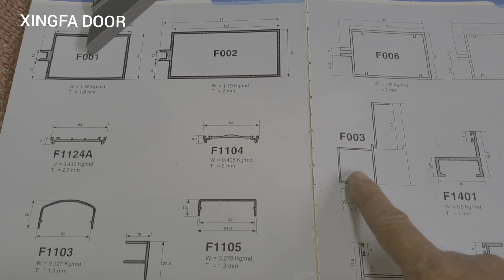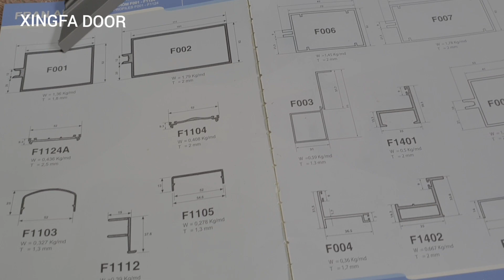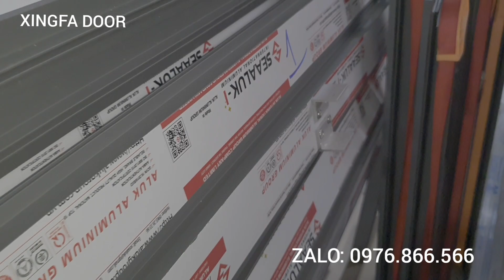Cách làm cánh mở hất mặt dựng hệ 110 hê Việt Pháp